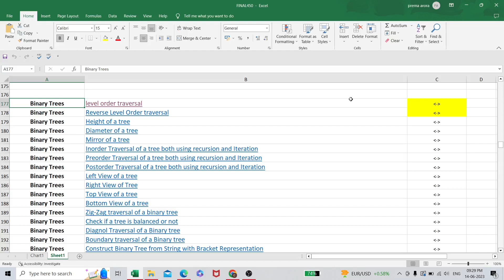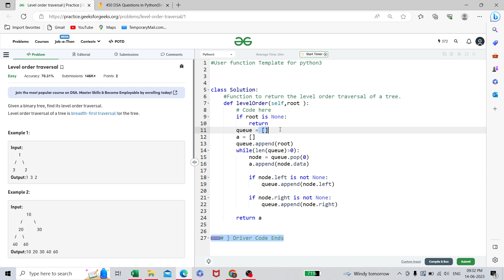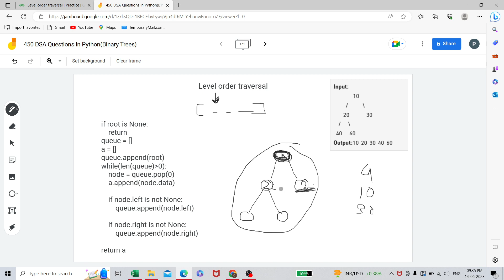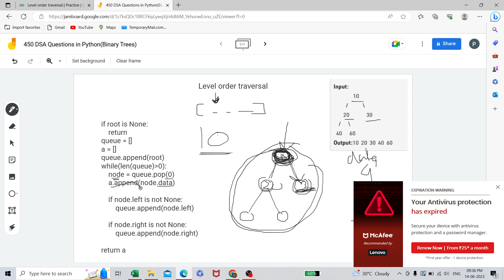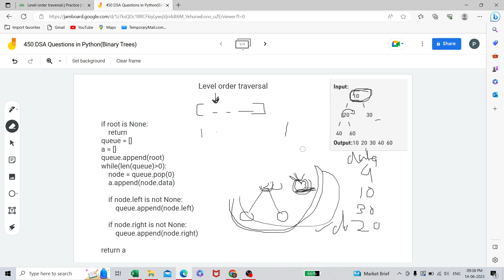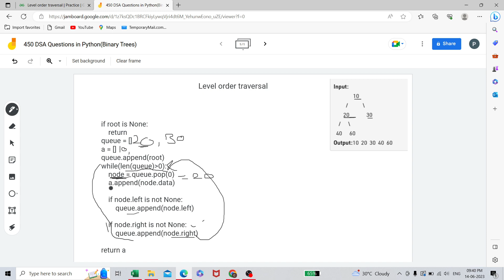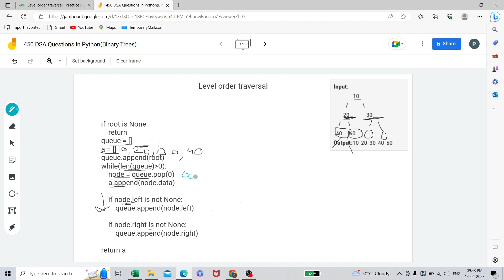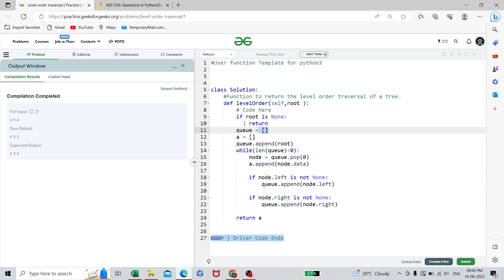Level order traversal of Binary Tree in Python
Question Name : Level order traversal of Binary Tree